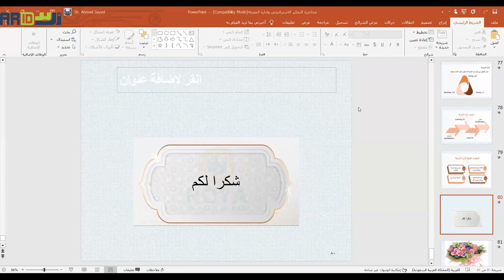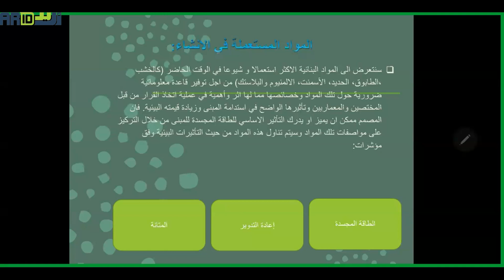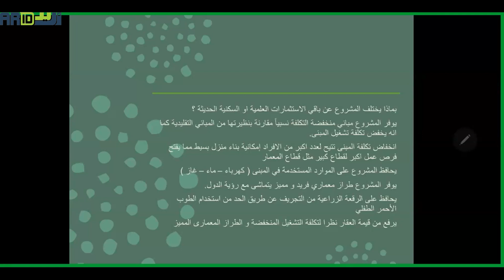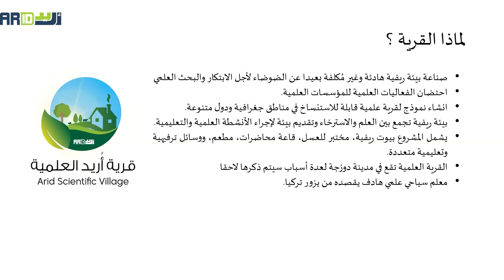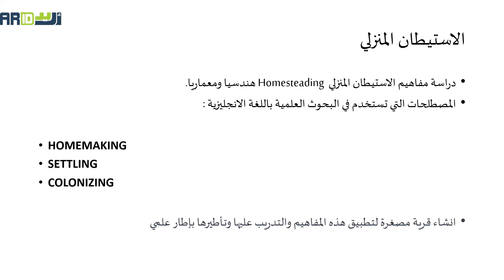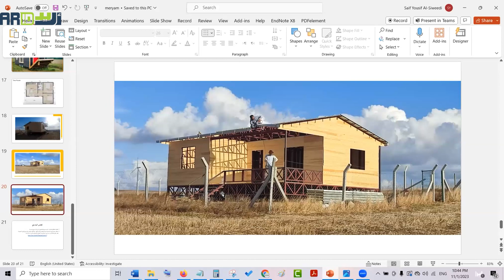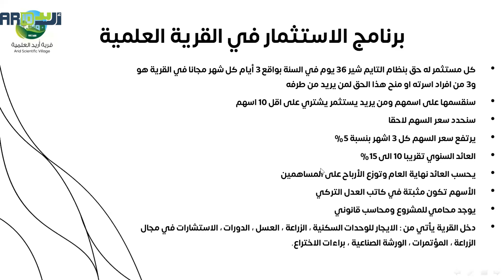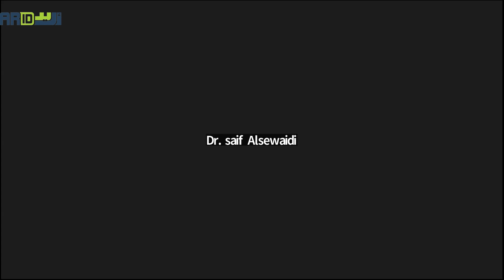مشروع قرية أريد العلمية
تقدم منصة "اريد العلمية" مشروعًا طموحًا ومبتكرًا باسم "قرية اريد العلمية"، وهو مشروع يجمع بين عوالم الترفيه، والسياحة، والبحث العلمي. تهدف هذه القرية إلى توفير تجربة فريدة للزوار، حيث يمكنهم الاستمتاع بجمال الطبيعة وتجارب الزراعة، بينما يتم تعزيز الابتكار والبحث العلمي. يسعى المشروع إلى تحقيق توازن بين الحفاظ على البيئة وتقديم فرص تعليمية وترفيهية، مع تسليط الضوء على التطوير والابتكار في مجالي البحث العلمي والصناعة . تعتبر "قرية اريد العلمية" خطوة رائدة نحو دمج السياحة العلمية والترفيه في إطار واحد لمجتمع اعضاء منصة اريد العلمية.

د.سيف السويدي ، ا.د.معاذ عبدالوهاب الفهد ، د.مريم قيس ، ا. عماد المغذّوي